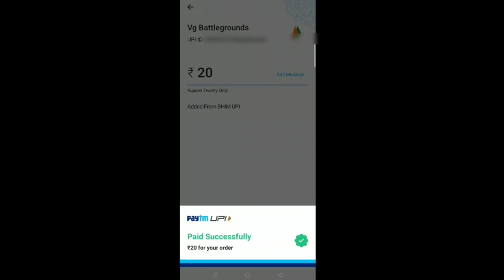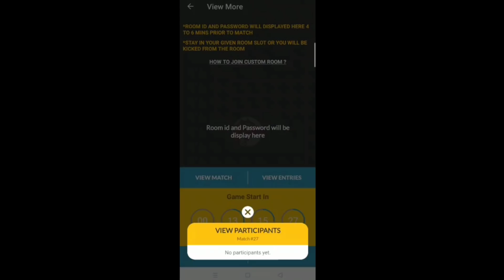WorldChat Random Purple Criminal ने कहा NOOB😂उसके बाद मैंने 1Tap Headshot दिखाया खूब-Garena freefire